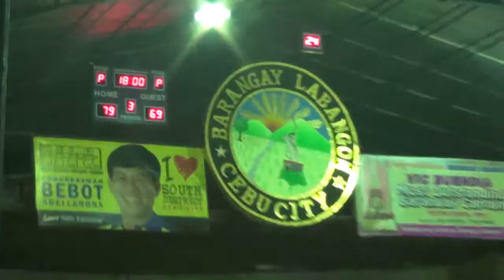RCAF vs MAsong 3rd Quarter BLBA 2nd Conf